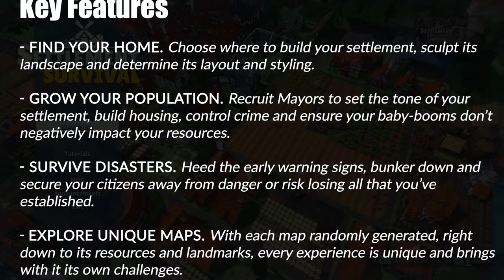This Relaxing City Builder Is One Of The Best Out There | Settlement Survival Gameplay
Check out SETTLEMENT SURVIVAL on Steam!

Find Your Home. Choose where to build your settlement, sculpt its landscape and determine its layout and styling.

Grow Your Population. Recruit Mayors to set the tone of your settlement, build housing, control crime and ensure your baby-booms don’t negatively impact your resources.

Survive Disasters. Heed the early warning signs, bunker down and secure your citizens away from danger or risk losing all that you’ve established.

Explore Unique Maps. With each map randomly generated, right down to its resources and landmarks, every experience is unique and brings with it its own challenges.

Discover Rare Blueprints. Offering powerful effects, unique themes and styles, rare blueprints are an opportunity to customize your settlement even further when you’ve mastered trading.

Develop Currency and Trade. Whether exchanging artistic items of high value, unprocessed products or unlocking the mint to create a common currency, trade is key.